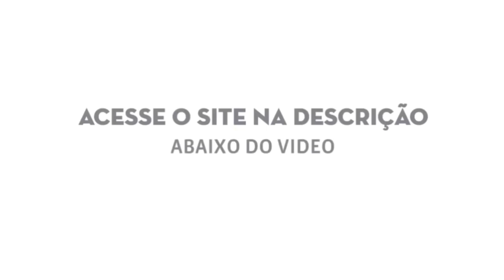L-200 DA DEBOXE TOCANDO NA JET PARTY = ILOVEBASSBR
Aprenda sobre Mecânica de Automóveis

A Academia do Mecânico te ensina tudo que você precisa saber pra se tornar um Mecânico de Automóveis Profissional!

A Academia do Mecânico vai te fazer um Mecânico de Automóveis!
Nós da Academia do Mecânico vamos te dar um BÔNUS!
Na compra do Curso de Mecânico de Automóveis nos vamos te dar totalmente grátis mais 3 cursos!!!

Mecânico Lubrificador
Elétrica de Automóveis
Motor da Ford Ranger